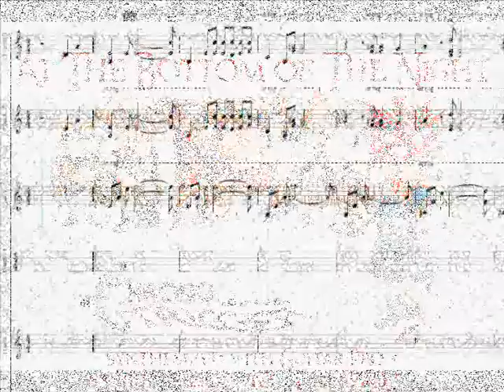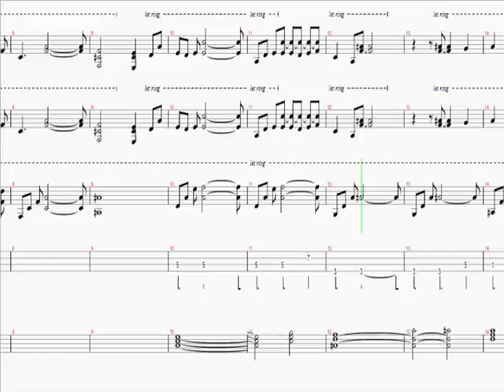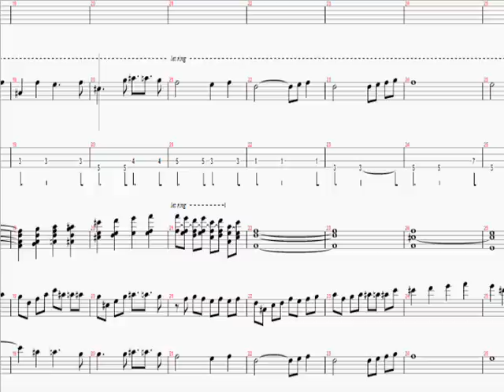Chrono Trigger - Bottom of The Night (Guitar Pro 5)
This is one of my favorites from the Chrono Trigger - Soundtrack.

annotations:
- synthesized with Guitar Pro 5